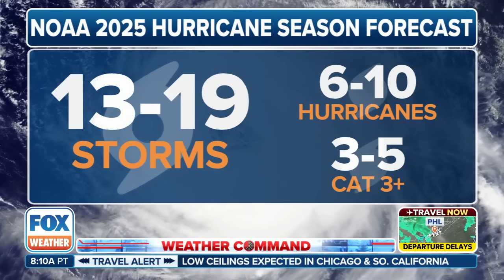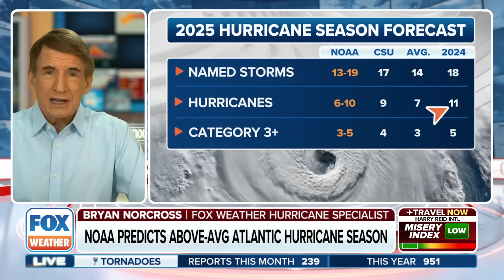Hurricane Specialist Bryan Norcross Analysis Of Atlantic Hurricane Season Outlook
FOX Weather Hurricane Specialist Bryan Norcross provides an exclusive analysis of NOAA’s Atlantic hurricane season outlook predicting above-normal tropical activity. NOAA is calling for between 6 to 10 hurricanes this season.